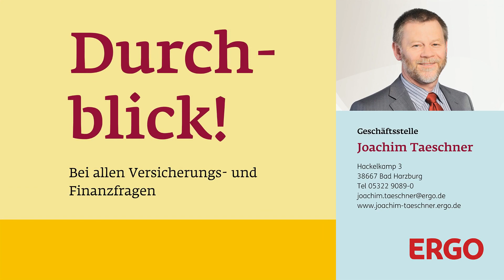ERGO Versicherung Joachim Taeschner